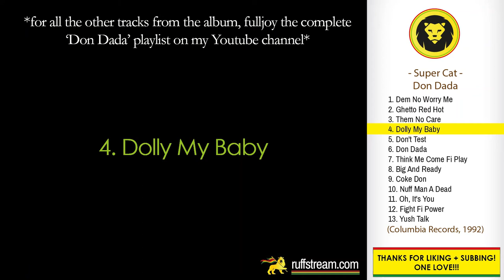Super Cat ‎– Dolly My Baby + LYRICS (Super Cat‎– Don Dada, Columbias, 1992)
COMING FROM THE PLAYLIST: Super Cat - Don Dada FULL ALBUM (Columbia, 1992)

Don Dada was released  in 1992 by Columbia Records.

Tracklist:
1. Dem No Worry Me
2. Ghetto Red Hot
3. Them No Care
4. Dolly My Baby
5. Don't Test
6. Don Dada
7. Think Me Come Fi Play
8. Big And Ready
9. Coke Don
10. Nuff Man A Dead
11. Oh, It's You
12. Fight Fi Power
13. Yush Talk

LINK UP!!!

Super Cat | Don Dada | Check out mi Facebook, Instagram and website fi more, LINK Up! | Dancehall | Reggae | Ruffstream | Roots Reggae | Island Records | Classics | Riddim | Jamaica